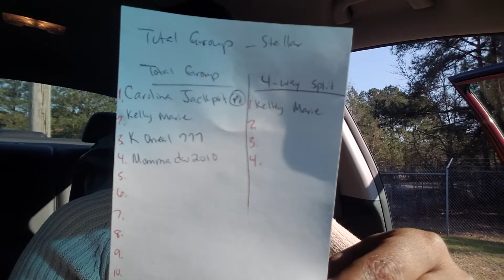Two books of Stellar Winnings on standby ... (Both are FULL)